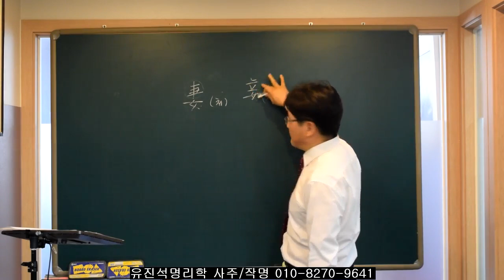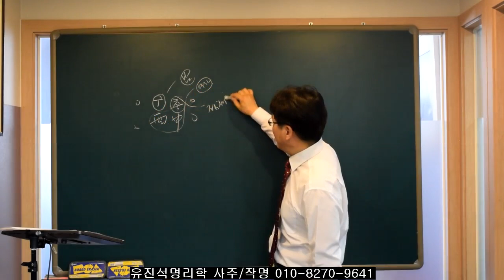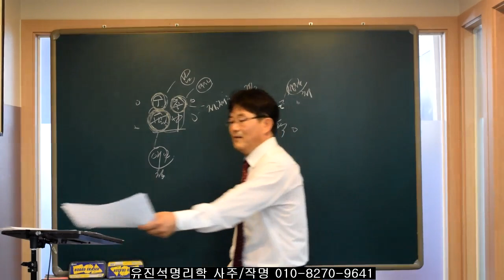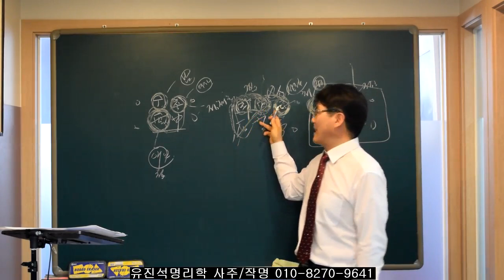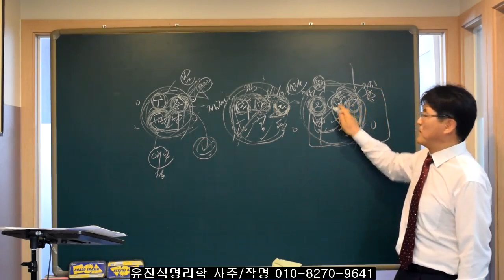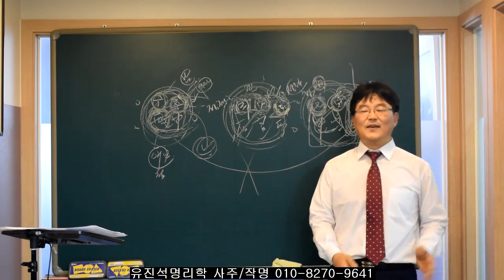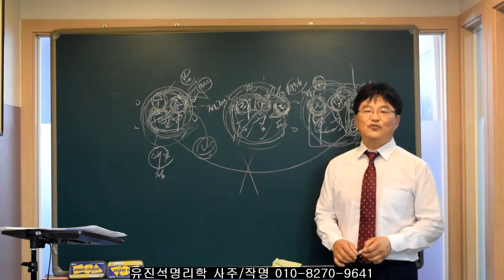남자들의 바람 피우는 3가지 유형. 아내와 애인의 관계..유진석명리학강의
유진석명리학 사주/작명/택일 전문